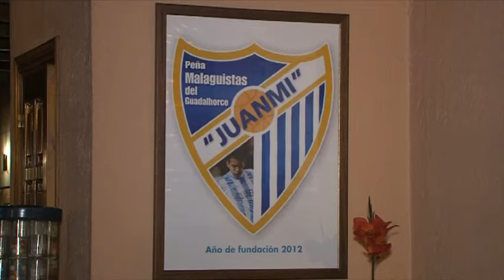PEÑA MALAGUISTA 140317 NOT8